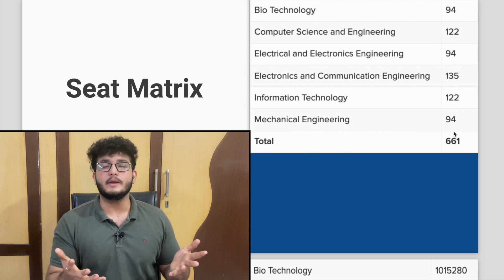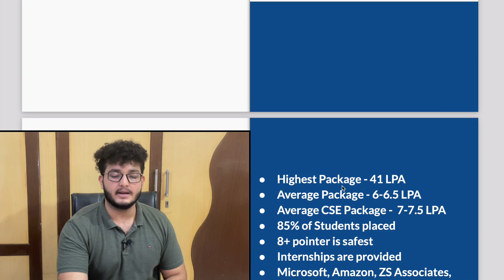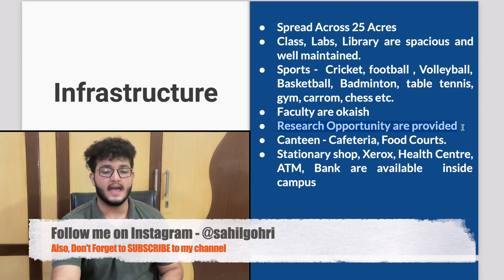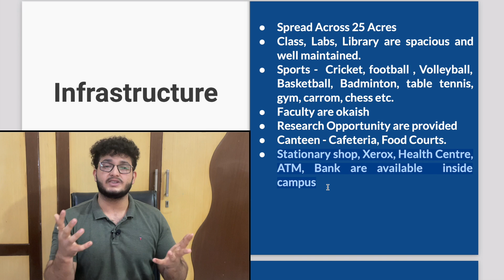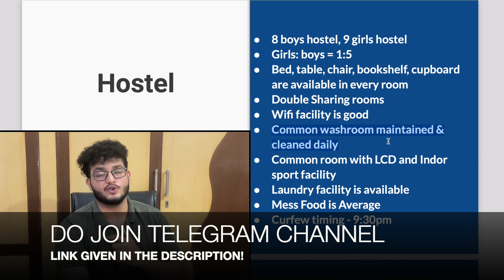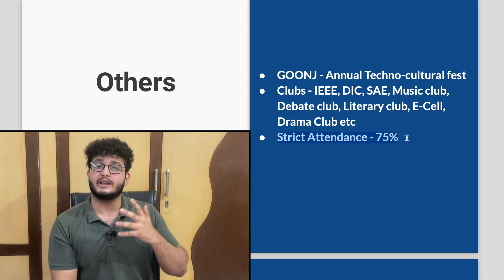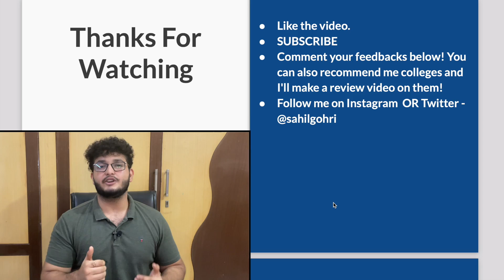UIET CHANDIGARH | 41 LAKH PACKAGE | vs LPU, CU, Chitkara | DETAILED COLLEGE REVIEW[2021]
This is a detailed review of UIET CHANDIGARH. In this review, everything related to placements, hostel, Infrastructure, and many other points is covered.

If you like my video do support by -

FAMILY
14th August - 10270
Targeted Likes - 500

Timestamps :
0:00 Introduction & Campus Tour
1:17 Mode of Admission
1:31 Courses
1:45 Seat Matrix & Cutoff
2:24 Placements
4:07 Infrastructure, facilities & faculty
5:09 Fees structure
5:36 Hostel
7:04 Fest and clubs
8:01 Conclusion